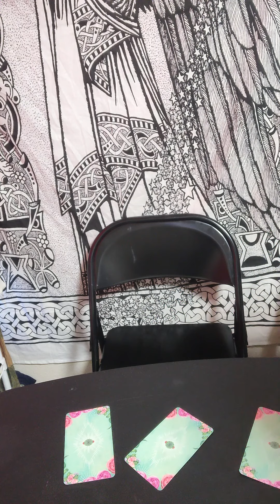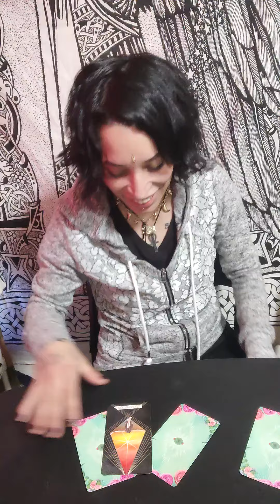Blooper reel of what happens when I channel Gemini energy 😂😂😂